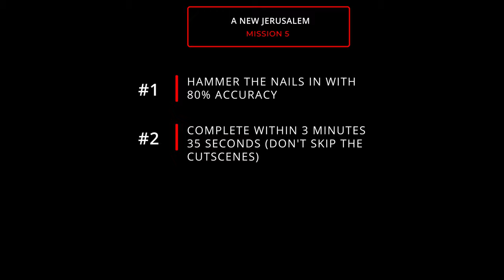A NEW JERUSALEM (HAMMER ACCURACY) [GOLD MEDAL] RED DEAD REDEMPTION 2 | EPILOGUE 2 | MISSION 97 | 4K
Red Dead Redemption 2 – Epilogue 2: Mission 3: A New Jerusalem #97

Difficulty: 6/10

Objectives:
• Hammer the nails in with 80% accuracy
• Complete within 3 minutes 35 seconds

Tips:
• Spam X (PS4) to achieve the 80% objective

GAME CONTROL:
Console: PS4 PRO 1TB
CPU: Intel Core i7-7820X
GPU: EVGA GeForce GTX 1070 8GB GDDR5
Motherboard: MSI Pro Series Intel X299 DDR4
RAM: HyperX Predator 32GB 3200MHz DDR4
Power Supply: EVGA SuperNOVA 750W
Liquid Cooling: CORSAIR HYDRO SERIES H105
Case: Cooler Master MasterCase H500P ATX Mid-Tower
Elgato Game Capture 4K60 Pro
Elgato Game Capture HD60 Pro
Elgato Game Capture HD60 S
Canon VIXIA HF G40 Full HD Camcorder
Logitech HD Pro Webcam C920
Logitech MX Master 2S Wireless
ASUS 24-inch Full HD FreeSync
Corsair Strafe RGB Mech. KB/Red LED Backlit
AKG Perception P120 Professional Studio Condenser Microphone
Rode VideoMicPro
Merax Ergonomic Racing Gaming Chair